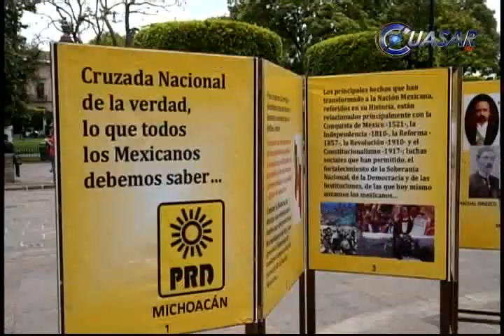Inicia PRD colecta de firmas contra reforma energética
En la plaza Melchor Ocampo de Morelia, este domingo el diputado Silvano Aureoles encabezó la recolección de formas para llevar a cabo una consulta ciudadana en torno a la reforma energética. A nivel nacional requieren un millón 730 mil y en Michoacán el PRD se comprometió a reunir 154 mil...